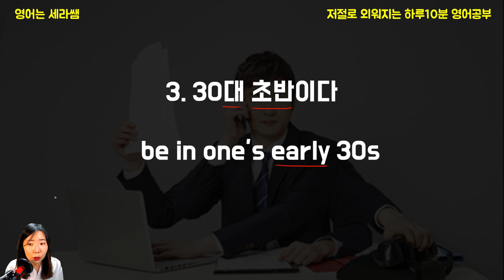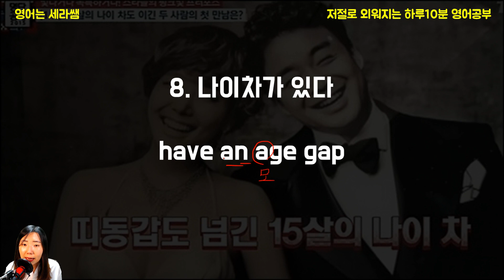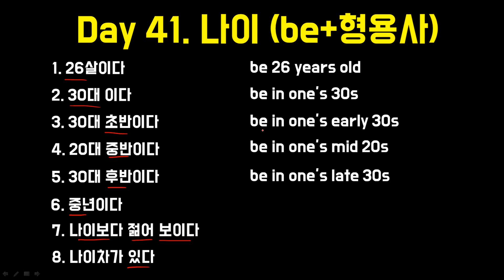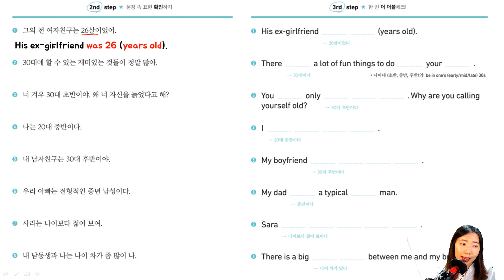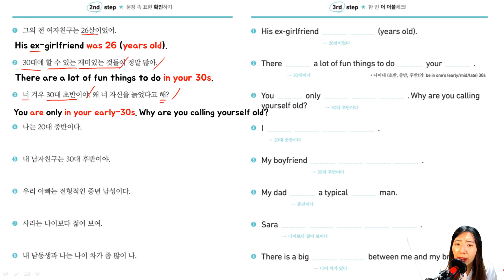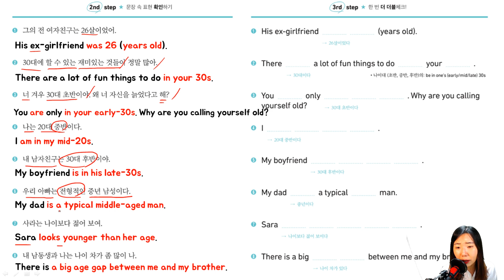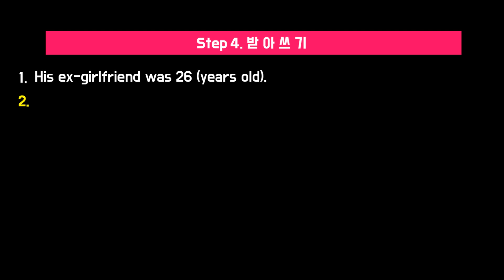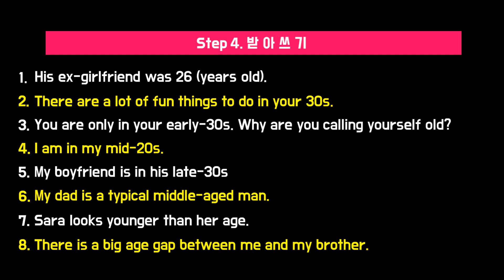영어회화 나이 | 30대 초반, 중반 후반, 중년이다, 어려보인다 등 영어로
안녕하세요, 세라쌤이에요. 이번 day41회차에서는요~
40대 초반, 중반, 후반이다, 중년이다, 어려 보인다 등과 관련된 영어단어들을 배워볼게요.
영상 보신 후에 영작과 딕테이션(받아쓰기) 직접 꼭 해 보시기를 추천드려요. 더 오래 기억나고, 실생활에서 영어회화의 기쁨을 더 빨리 누리실 수 있을 거니까요!
아래 내용은 제 채널들이에요.
블로그와 인스타를 통해서도 영어 관련된 포스트를 자주 올리니까요,
자주 찾아와주세요 ㅎ
유익하셨다면 좋아요, 구독버튼, 알람 꼭 부탁드립니다~~!
more

♥ 재방문율 높은 세라쌤 무료 영어회화어플 - 상황별생활영어
아래 링크로 다운로드 받으셔서 매일 3번 영어습관하세요!
쉽게배우는 생활영어, 여행영어, 영어발음 편하게 배우실 수 있어요!
(안드로이드 휴대폰 설치가능 / IOS는 아직이에요. 열심히 성장해서 도전할게요!)